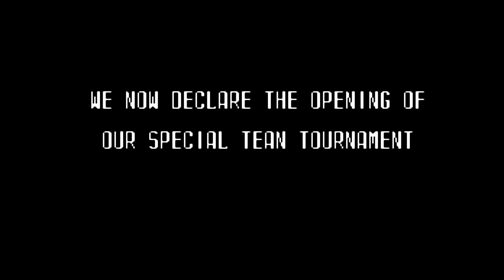The King of Fighters '96 (Unlicensed) NES - Walkthrough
The King of Fighters '96 is a pirated port of the fighting game of the same name, created in 1998 by Hummer Team.

This is a fighting game based off The King of Fighters '96 by SNK, and includes 7 different characters. It appears to be based off Street Fighter Zero 2 '97, having several of the same issues that it has such as garbled sprites on the top of the screen during fights, two repeats of each character (this is the same case in SFZ2'97) as well as having numerous sound effects reused from it. Both games also use the same VS screen music. Unlike that game though, this has a difficulty setting, and retains the team mode that the actual The King of Fighters games have. There are only 7 characters in this game, much fewer than the original game's roster. There's no POW bar in this game, unlike the original, making it play more like Street Fighter II. The ending is a cutscene of Goenitz being defeated, however it is in English, with one of the lines ("FIGHTER KING OF FIGHTERS 98 I'M BACK TO TRAINING EVERY DAY AND I'M KICKING BUTT") randomly taken from the Fatal Fury Team's ending from the original game.

The graphics and music are mostly from the original game, but much of the music bears little resemblance to that of the original's, with one of the tracks being an edited version of the cover of "These Dreams" by Jim Croce from Sanguo Chunqiu: Sichuan Sheng. Another song by Jim Croce, "New York's Not My Home" plays on the Art of Fighting team's stage and "It Doesn't Have To Be That Way" or possibly "Alabama Rain" plays on Goenitz's stage. The rest of the music was mostly taken from the then-new The King of Fighters '98, including the Art of Fighting team's theme (Iori team stage) as well as an unused cover of the Father Team's stage. An unused cover of "Esaka" Kyo's theme from the original game, can also be found in the ROM.

The intro is copied accurately from the original game, aside from a couple of typos at the start. In the Japan stage, the SNK logo in the background was altered to read "STC" which presumably doesn't stand for anything to do with Hummer Team or J.Y. Company (however, there are some unused tiles for the stage that do read "SNK").

Publisher: Ka Sheng J.Y. Company (unreleased)
Developer: Hummer Team
Platform: Famicom
Genre: Fighting
Release Date: Late 1998